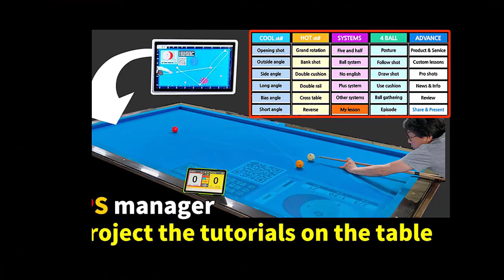당구 4구 초급 간단한 키스샷 기초 레슨 (수정 재업)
당구 4구에서 키스를 내서 득점하기 위한 간단 계산법입니다.

BPS란?